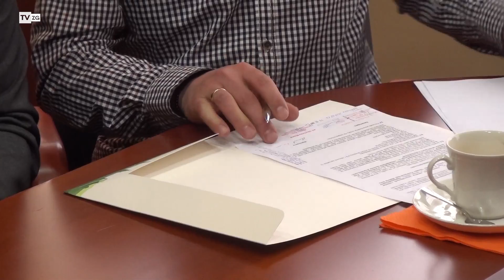TvZG.pl - Rusza rewitalizacja parku w Kiełpinie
Zabytkowy Park w Kiełpinie lata świetności ma dawno za sobą. Niegdyś charakteryzowała go aleja dębowa oraz stawy zlokalizowane w sercu parku. Całości dopełniały trakty spacerowe, które służyły do wypoczynku i rekreacji. Dzisiejszy obraz parku niestety pozostawia wiele do życzenia. Większość ścieżek spacerowych jest zarośnięta, a wszechobecne chaszcze nie zachęcają do spacerów. Magistrat już w ubiegłym roku zapewniał, że ma poważne plany dotyczące rewitalizacji zieleni, zarówno parków w centrum miasta, jak i skwerów, a nawet obszarów leśnych na terenie dzielnicy Nowe Miasto. Rewitalizacja zabytkowego parku w Kiełpinie znalazła się na liście priorytetów. W Urzędzie Miasta podpisano umowę z wykonawcą rewitalizacji parku w Kiełpinie. Koszt zadania to 1,4 miliona złotych.